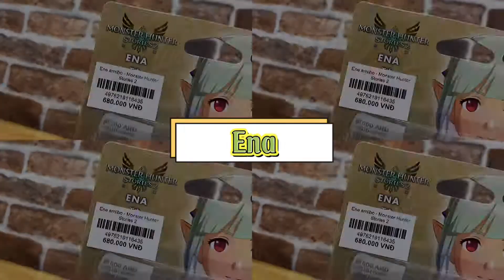Tượng amiibo Monster Hunter Stories 2 - Razewing Rathalos / Tsukino / Ena chính hãng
amiibo Monster Hunter Stories 2 không chỉ đẹp mà còn có tác dụng mở khóa thêm item trong game. Sắm một em và trưng ngay trong bộ sưu tập mô hình game của mình nào!

THÔNG TIN AMIIBO - MONSTER HUNTER STORIES 2
- amiibo nhân vật Ena/Tsukino/Razewing Rathalos trong game Monster Hunter Stories 2
- Chi tiết, đẹp mắt
 Tương thích với hầu hết tất cả game hỗ trợ amiibo của Nintendo trên 3DS, Wii U, Nintendo Switch, Nintendo Switch Lite
- Thích hợp trưng bày & sưu tầm
- Sản phẩm bán lẻ từng mẫu một & mới 100%